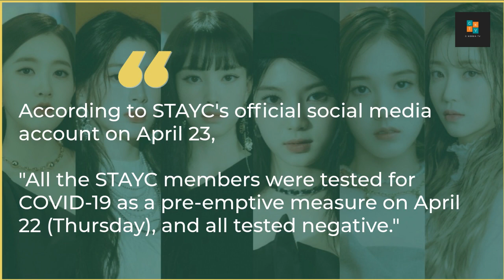STAYC undergo COVID 19 testing after Kwon Hyuk Soo confirmed positive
STAYC featured as a guest on Hyosung's MBC Radio FM4U's radio show 'Jeon Hyo Sung's Dream Radio' on April 20th.